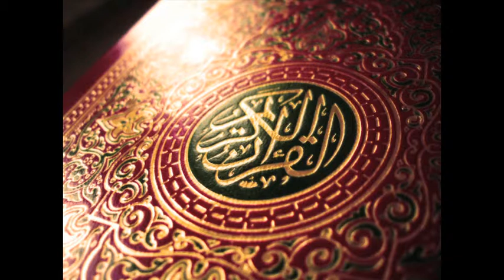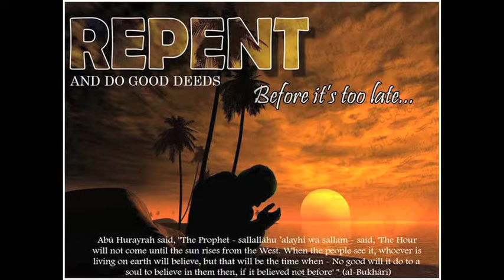Mohammad AlShareef REGRET 4/4 - by Q-FAWZ impAct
Qabeelat Fawz impACT Presents a Heart Breaking Lecture by Mohammad AlShareef... REGRET.